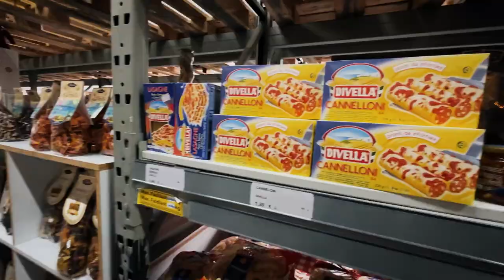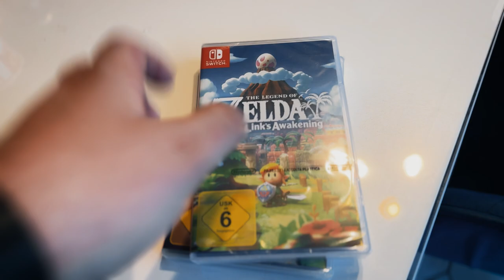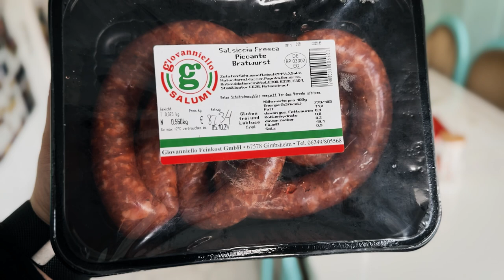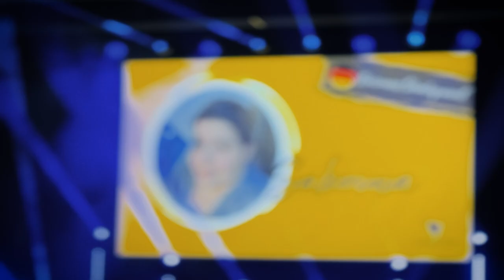Harrison bekommt nen Blow Out | Zelda | Italy Food Shopping | & more | Weekly Vlog #33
Es wurde Zeit. Zeit für Harrison's ersten Blow Out oder Blow Dry oder oder oder wie man das ganze nennt 😅 er war nicht so amused und vom Krallen schneiden noch viel weniger, aber was muss das muss! In Haßloch haben wir durch Zufall nen grandiosen Italienischen Feinkost Händler kennen gelernt und waren dort ein wenig einkaufen 🛒 ganz ganz feine Waren am Start. Schauts gerne rein was wir die Woche so über getrieben haben ❤️